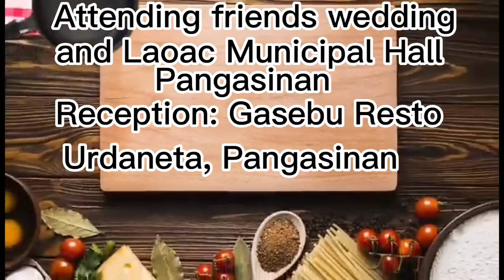hello guys dumayo ng Pangasinan si Uncle White.Thank you to support my channel stay safe GOD BLESS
Gilmer Albaracin Villegas a.k.a "Kusina ni Uncle White"Trip to Pangasinan Thank you to support my channel stay safe and GOD BLESS YOU ALL